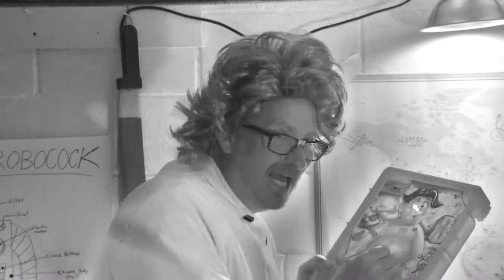Fowl Uprising: Teaser Trailer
When a Mad Scientist plots to overthrow the world using killer chickens, it's up to a unlucky mobster to stop him.  Can anyone prevent the FOWL UPRISING!

Fowl Uprising is the third movie from film makers Sam Rocha, and Kevin Heesacker of Omahero Films.  Still currently in production. It's a Sci-Fi/horror/adventure film satire spoof about killer chickens to be released later in 2019.

Film Cast:
Kevin Heesacker, David Zorko, Erik Luna, Moose Epperson, Lacee Newbanks, Dustin Catlin, Mike Bodkin, Eric Dreher, TJ Zorko, Justin Stokes, and Eric Cramer.

Additional Film Crew:
Laura Journey, John Gutowski

Written by Kevin Heesacker

Directed by Sam Rocha